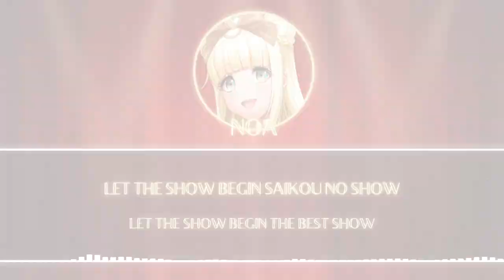Let The Show Begin (Short Cover) - Noa Fukushima (福島ノア) [ROM/ENG] Lyrics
Title: Let The Show Begin
Original Artist: Suzuki Airi
Cover Artist: Noa Fukushima (福島ノア)
Lyrics: JUN
Composition: Kubota Shingo
Arrangement: Sataka Ryohei

Translated by Cyaa